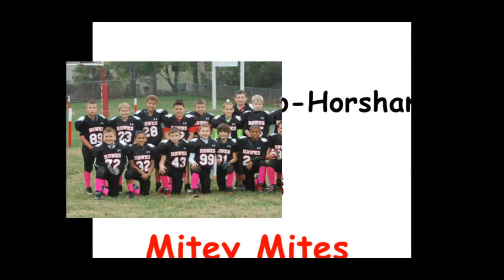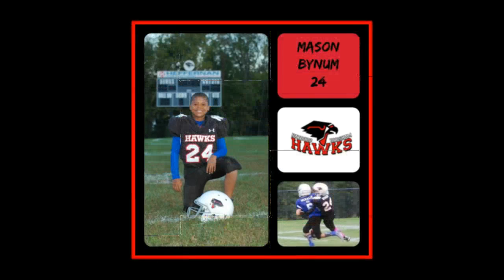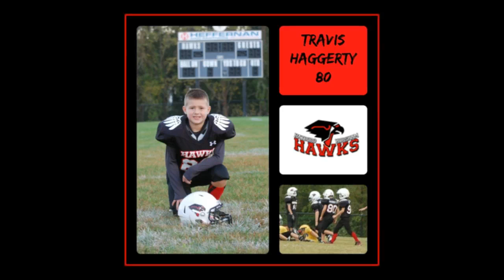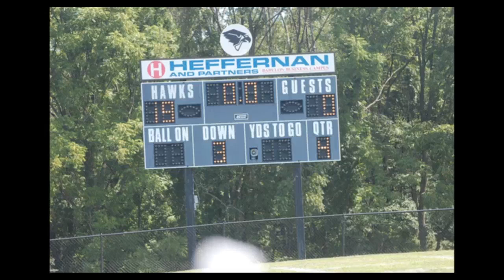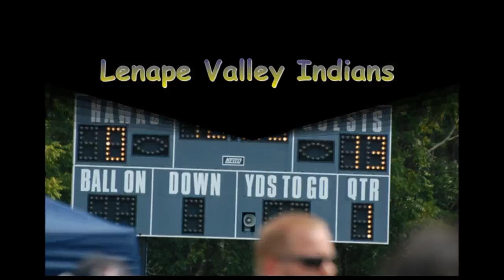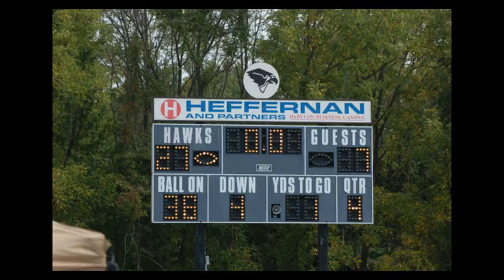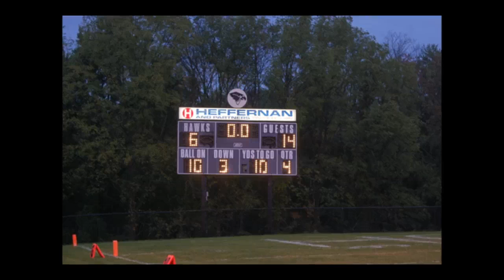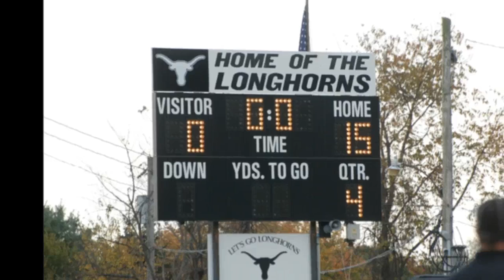2016 Hatboro Horsham Hawks Mitey Mites